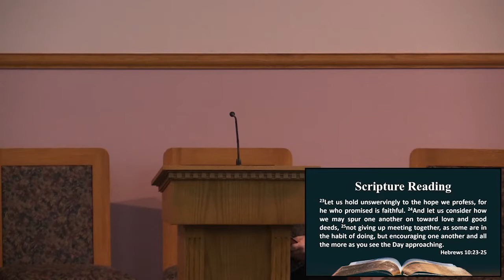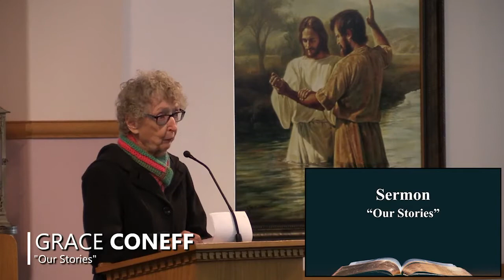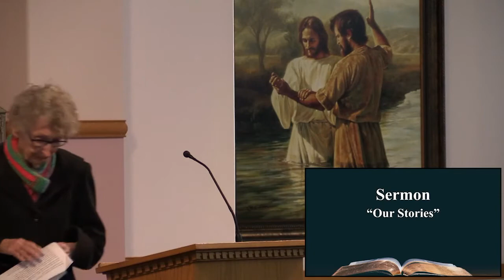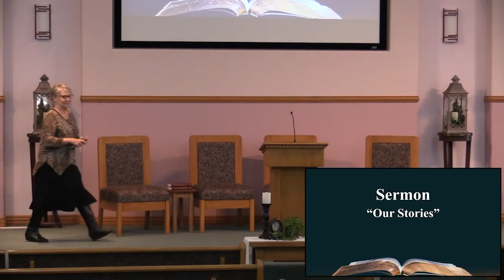Our Stories - Grace Coneff - Carla Mace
Presented by: Grace Coneff - Carla Mace - Kathy Beagles Coneff